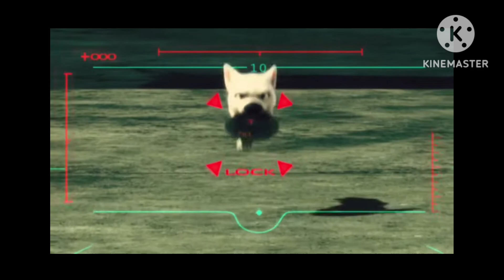Hero (Skillet)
Watch It At Home Entertainment